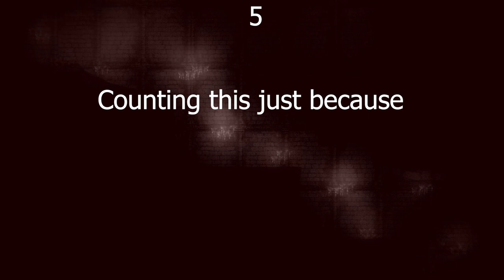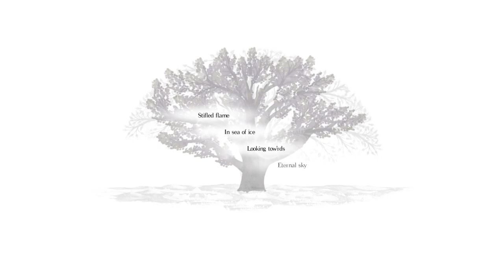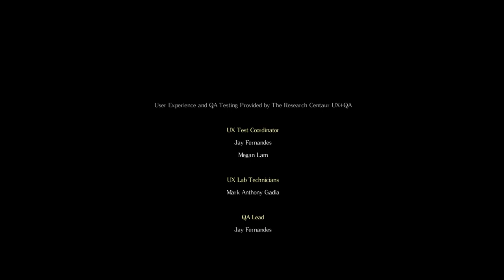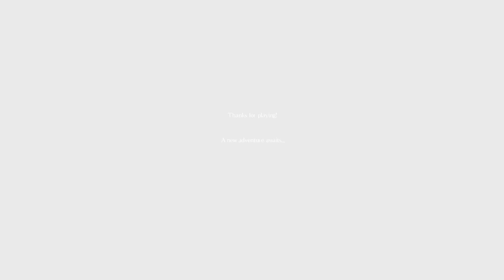Salt & Sanctuary: FINALE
Kraekan Cyclops, Murdiella Mal and THE NAMELESS GOD